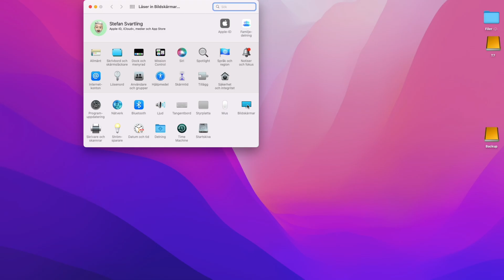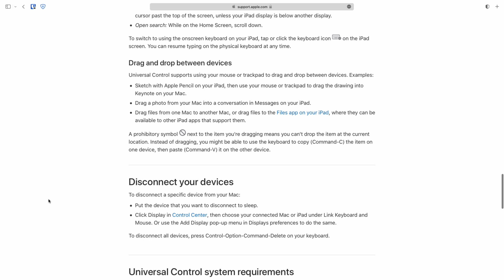How to use Universal Control between your Mac mini M1 and iPad Air 4 2020 / iPad Air 5 2022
In this tutorial I go through how to activate and use Apple Universal Control on both your Mac mini M1 and iPad Air 4 (2020) or iPad Air 5 M1 (2022).
Is it useful though? You can drag and drop files between your Mac and iPad instead of using AirDrop. You can use one Mouse, TouchPad and keyboard with both devices seamless. And you can use two operating systems at the same time, iPadOS and MacOS.

Android (includes everything from Samsung Phones, Google, Samsung DeX, Watch Faces and more):